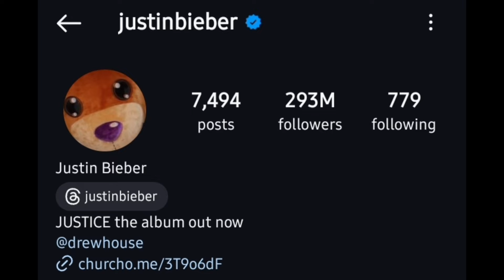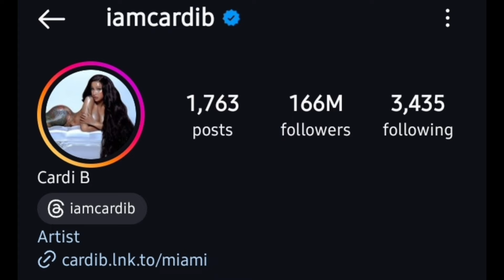Justin Bieber Vs Cardi B Lifestyle Comparison 2024